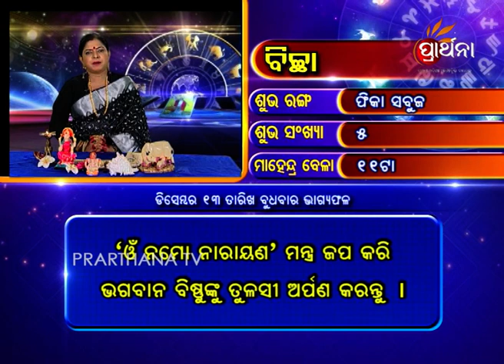Scorpio Bichha 13 Dec 2017 | Daily Horoscope | ଦେଖନ୍ତୁ ଆଜିର ଦିନଟି କେମିତି କଟିବ